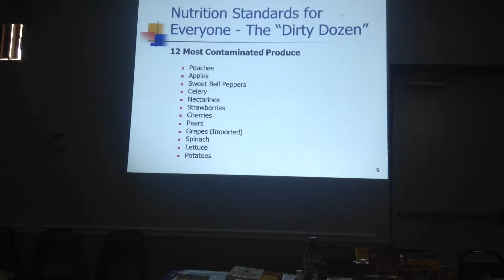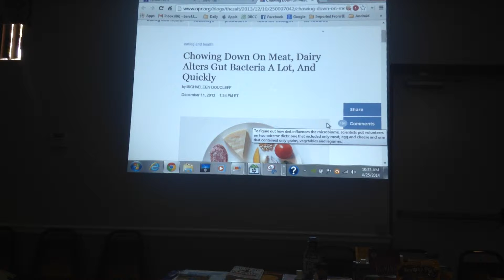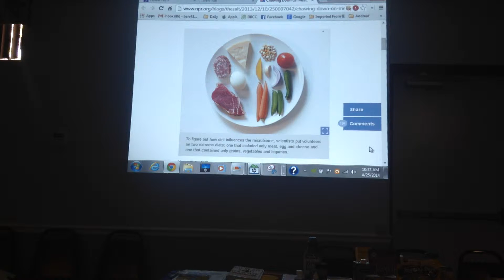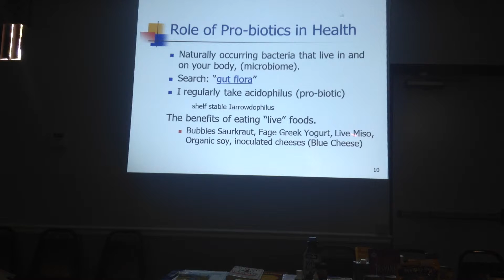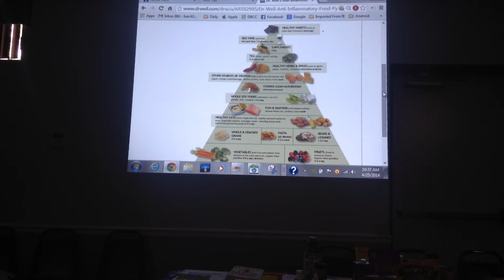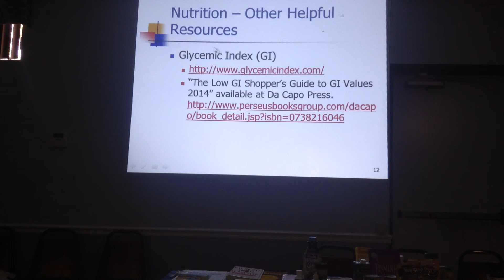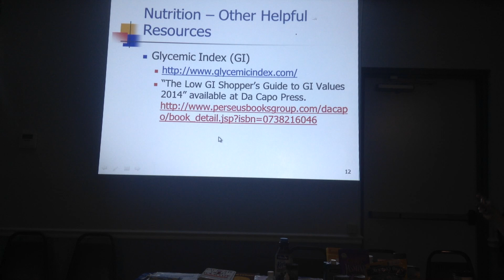Here's To Your Health_ 3 of 4 (April 25, 2014)